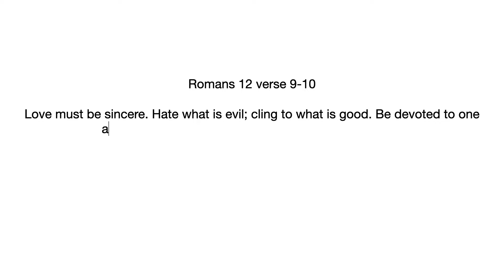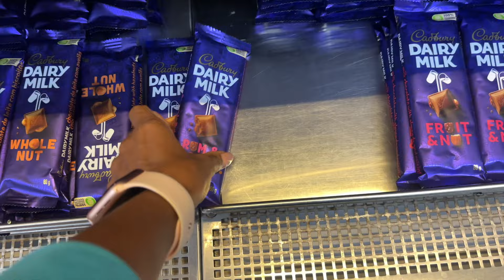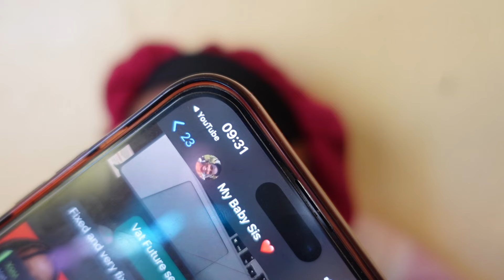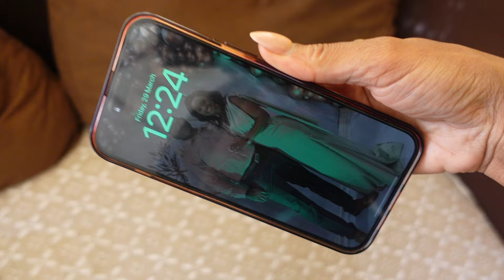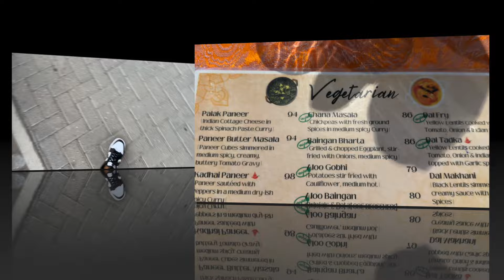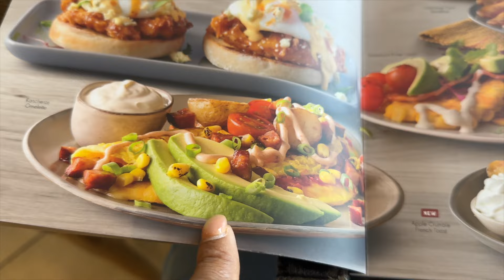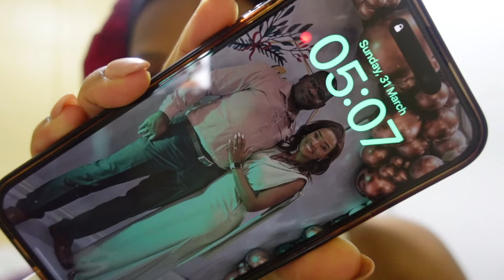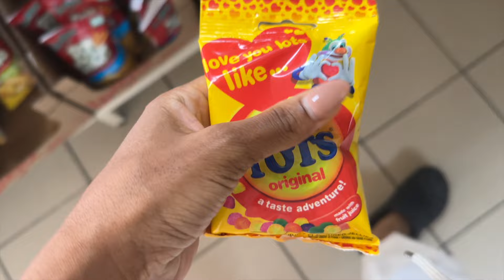vlog | LET’S TRAVEL TO WINDHOEK | FRIENDSHIP DATES WITH MY🤍| LifeWithRoses#109 | NAMIBIAN YOUTUBER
Happy Sunday Darlings,

My Darlings, in today’s vloggy vlog I am travelling to Windhoek to visit my family and friends, also finally seeing some of my friends. I hope you enjoy watching this vlog as much as I enjoyed filming it🤍.